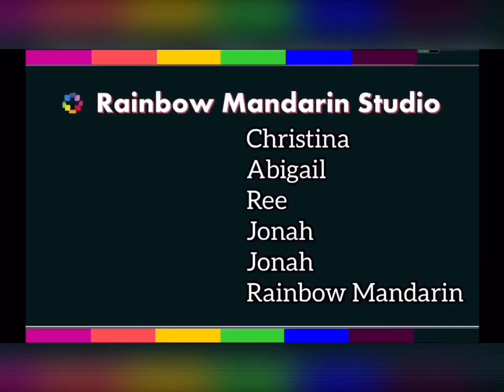Fun Chinese Lesson EP06 — Interviews with Chinese companies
Have you interviewed with Chinese company yet？

In this video lesson

You are not only know some new Chinese vocabulary.

But also know how Chinese interview process going,

and Chinese business culture.